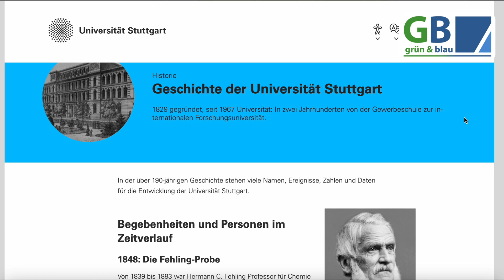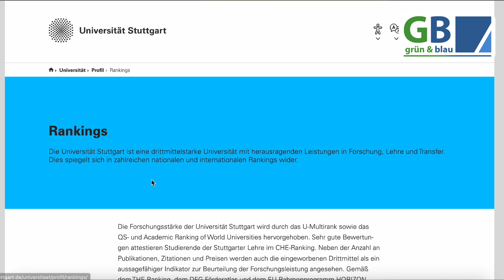🌍 Üniversiteleri Tanıyalım: Universität Stuttgart 🇩🇪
🎯 Serimizin bu bölümünde durağımız: Universität Stuttgart

1829 yılında kurulan Stuttgart Üniversitesi, Almanya'nın mühendislik ve teknik bilimler alanında önde gelen üniversitelerinden biridir. Yenilikçi araştırma projeleri, uluslararası iş birlikleri ve teknoloji odaklı eğitim anlayışı ile tanınan üniversite, Almanya'nın en önemli endüstri merkezlerinden biri olan Stuttgart'ta bulunmaktadır.

👉 Bu videomuzda yanıt bulacağınız sorular:

-Stuttgart Üniversitesi dünya sıralamalarında hangi sırada yer alıyor?
-Hangi fakülteler ve bölümler öne çıkıyor?
-Kimler Stuttgart Üniversitesi’ni tercih etmeli?

▶️ Kurucumuz Rezzan Karakoç’un anlatımıyla hazırladığımız bu detaylı tanıtım videosunun tüm öğrencilerimiz ve velilerimiz için yol gösterici olmasını diliyoruz.

🎥 İyi seyirler!

📸 Bu videoda kullanılan bilgiler ve bazı görseller, Stuttgart Üniversitesi’nin resmi web sitesinden alınmıştır.